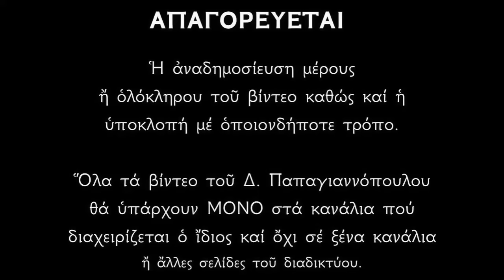Ο θάνατος, αρχή της αιώνιας ζωής - Κυριακή Γ' Λουκά | Δημήτριος Παπαγιαννόπουλος